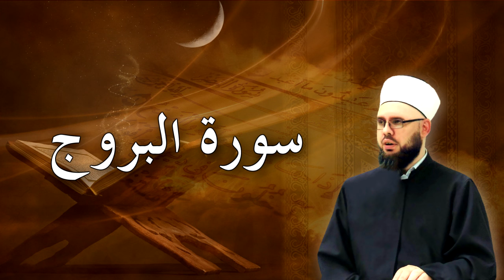Sura El-Burudž (Velike zvijezde) | kurra hafiz Admir Husić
Surah Al-Buruj | kurra hafiz Admir Husić
Sura El-Burudž (Velike zvijezde)
Ucenje Kur'ana po tedzvidu.